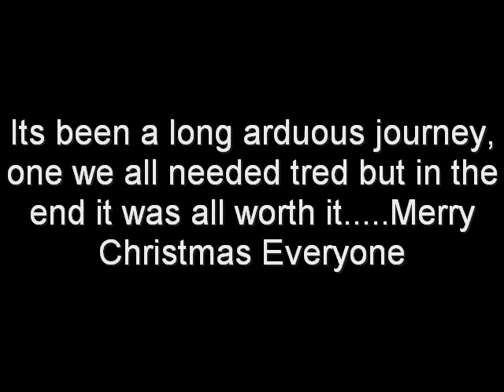Walking Again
A year in the making.